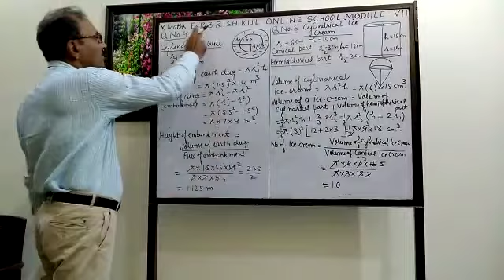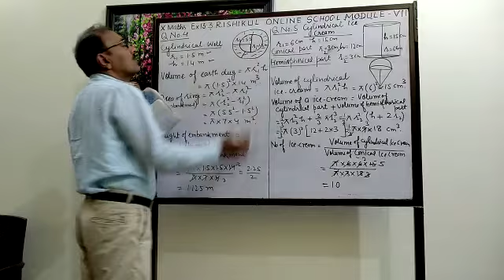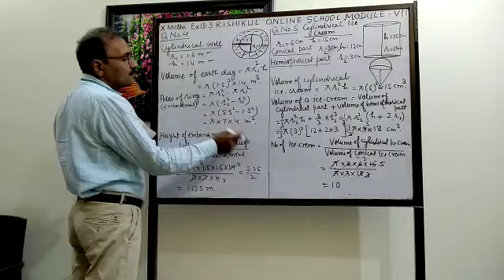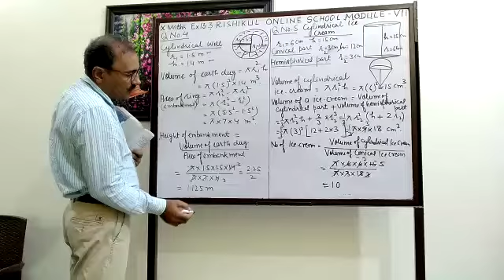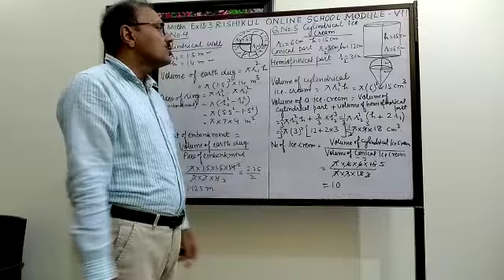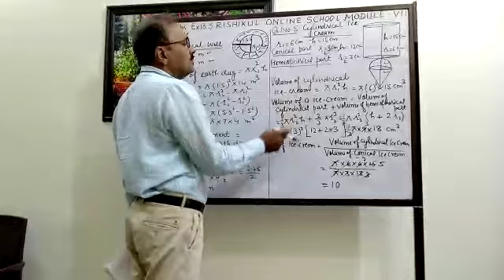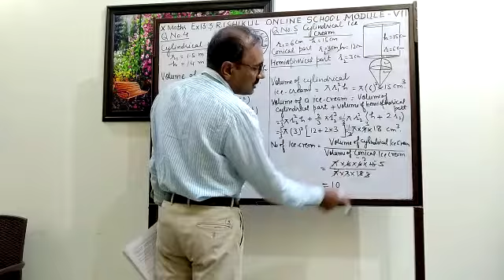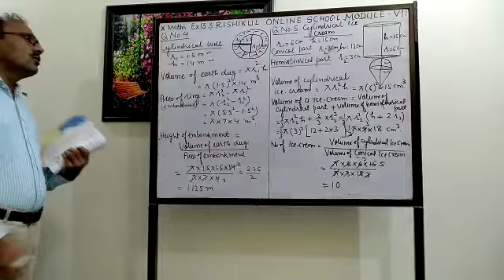X-Maths, Ch-13 Surface area and Volumes,Module-7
By:Mr Satish